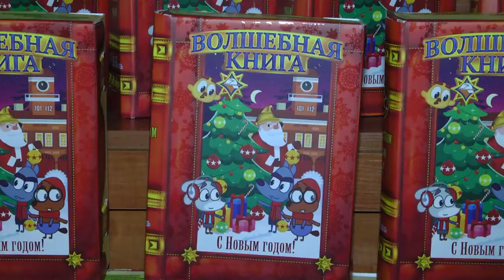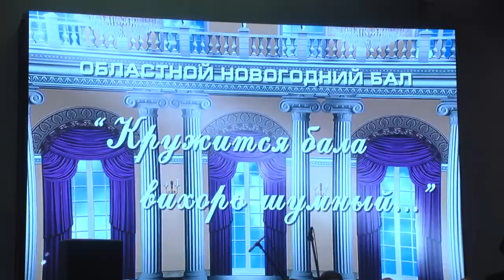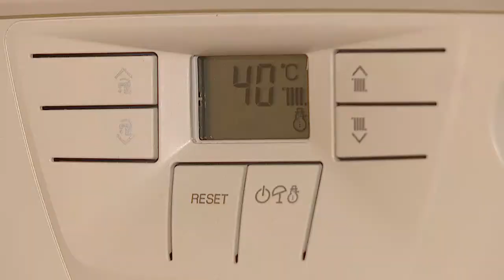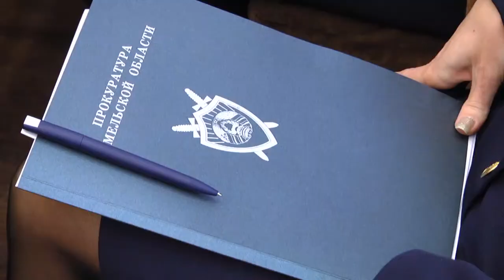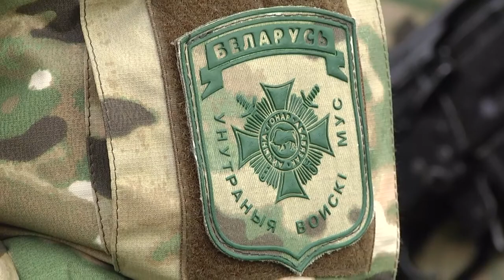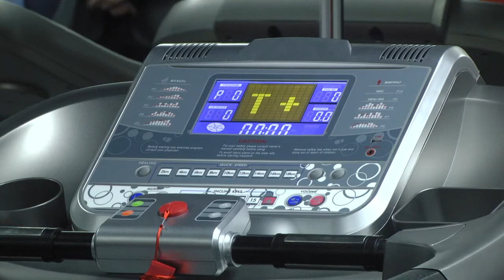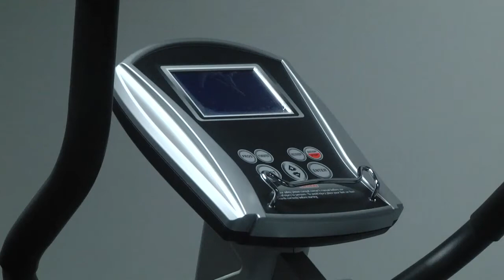20 12 2019 НОВОСТИ